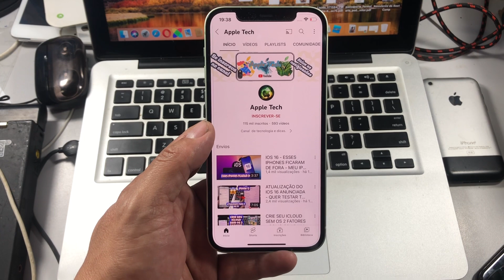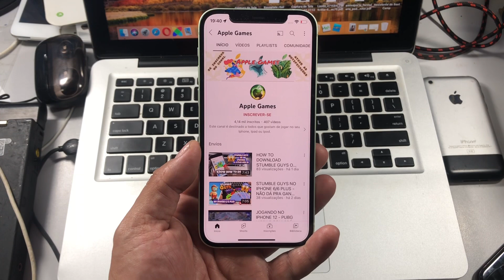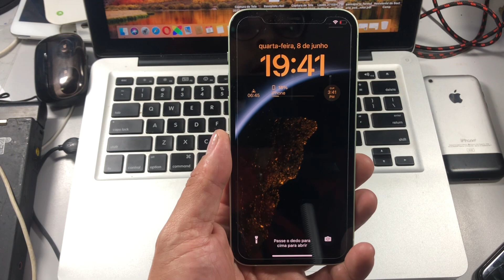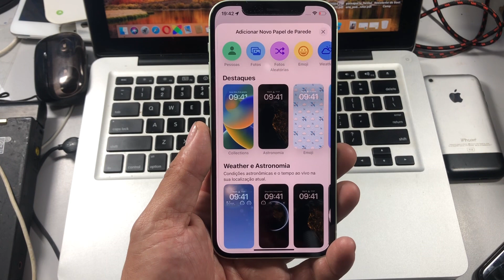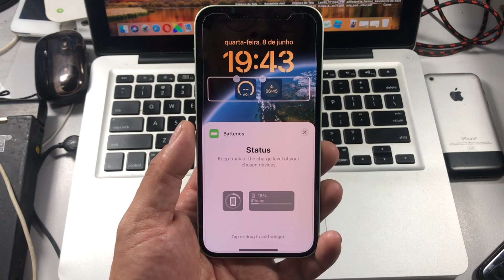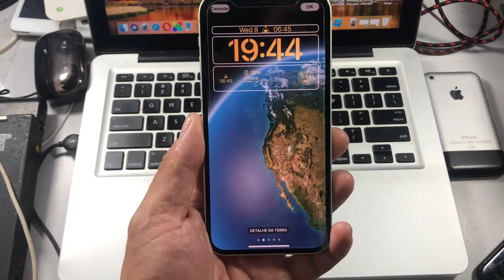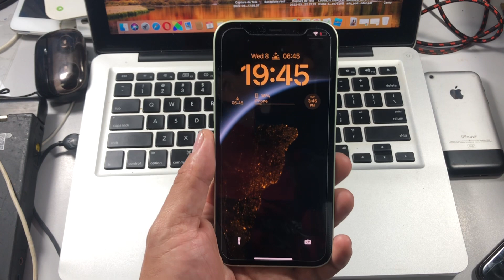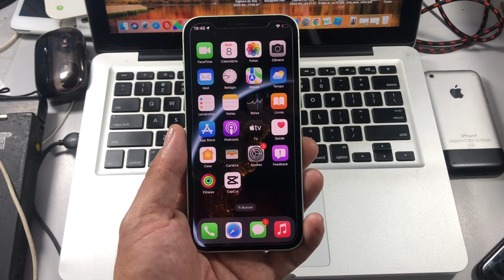IOS 16 - CUSTOMIZAÇÃO QUE DEU O QUE FALAR - VEJAM COMO VAI FICAR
Neste video mostro como atualizar seu iphone para. oIOS 16 e testar todas as novas funções.